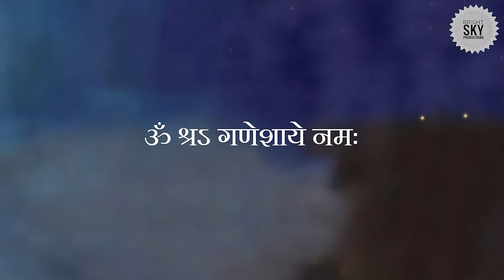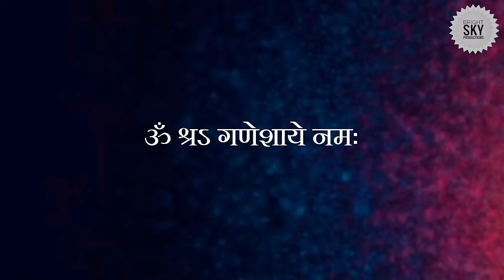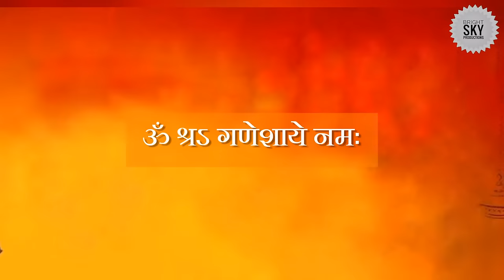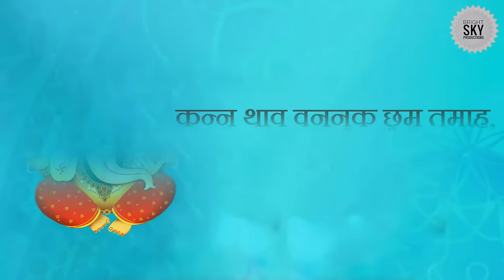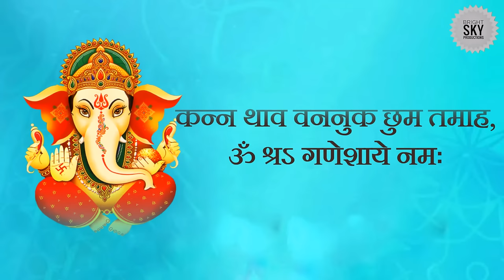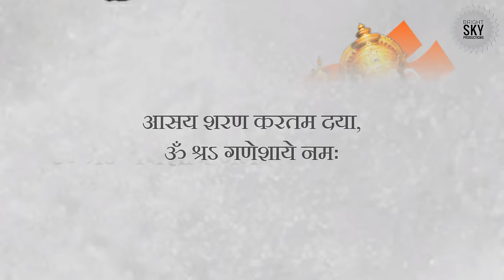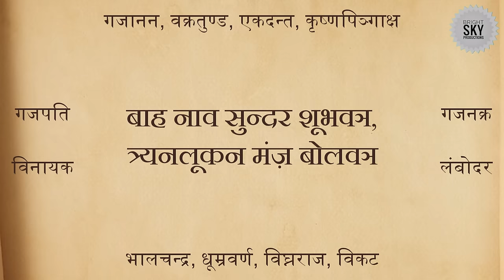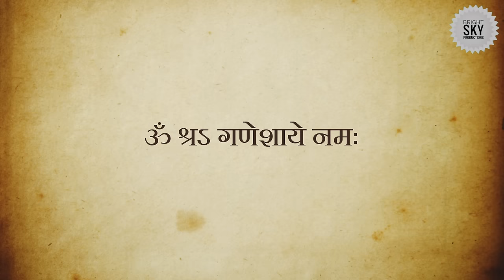Lyrical: Aasay Sharan Kartam Daya || Poozai Posh || Kashmiri Devotional Track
Aasay Sharan Kartam Daya,
Om Shri Ganeshaye Namah

Singer: Lt. Sh. Vijay Malla Ji & Smt. Kailash Mehra ji

Album: Poozai Posh

Lyrics: Pandith Krishan Ju Razdan

©KOA-USA

आसय शरण करतम दया,
ॐ श्रऽ गणेशाये नमः

यज्ञस, ज़पस, व्यवहारसई,
ग्वड़ छीय स्वरान प्रथ कारसई,
कारस अनान छुख च़ई जमा,

मूषक च़्ये वाहन शूभवुन,
त्र्यनलूकनई मंज़ फेरवुन
मदतस म्ये रोज़तम प्रथ दमा,

च़ई छुख ज़गतुक आदिदीव,
च़ई छुख लछबद्य कामदीव
स्यद कर च़ वञ म्यऽञ कामना,

प्रारान छसय ब हा डेडि तल,
आलव म्यून गोवई ना कनन
कन्न थाव वननुक छुम तमाह,

गणपत गणेश्वर ही प्रभु,
कलिराज़ राज़न हुन्द व्यभु
पज़ि लोल पादन तल प्यमा,

ग्वड़न्युक च़्ये छुया आधिकार,
कलिकालकुय छुख ताजदार
राज़स परण पादन प्यमा,

बाह नाव सुन्दर शूभवञ,
त्र्यनलूकन मंज़ बोलवञ
पूरण करुम पूरण कृपा,

॥अथ श्री गणपति द्वादश नाम स्तोत्रम्॥

लम्बोदरश्च विकटो विघ्ननाशो विनायकः॥

धूम्रकेतुर्गणाध्यक्षो भालचन्द्रो गजाननः।
द्वादशैतानि नामानि यः पठेच्छृणुयादपि॥

संग्रामे संकटे चैव विघ्नस्तस्य न जायते॥

सुन्दर मुख वाले, एकदन्त, कपिल, गजकर्णक, लम्बोदर, विकट, विघ्ननाश, विनायक, धूम्रकेतु, गणाध्यक्ष, भालचन्द्र और गजानन – गणपति के इन बारह नामों का विद्यारम्भकाल में, विवाह के समय, प्रवेश के समय, प्रस्थान के समय, संग्राम के समय अथवा संकट के समय जो व्यक्ति पठन अथवा श्रवण करता है उसके समक्ष कभी किसी प्रकार का विघ्न नहीं उपस्थित होता॥

॥अथ श्री गणेशस्तोत्रम्॥

नारद उवाच

भक्तावासं स्मरेन्नित्यमायुःकामार्थसिद्धये॥

प्रथमं वक्रतुण्डं च एकदन्तं दि्वतीयकम्।
तृतीयं कृष्णपिंगाक्षं गजवक्त्रं चतुर्थकम्॥

लम्बोदरं पंचमं च षष्ठं विकटमेव च।
सप्तमं विघ्नराजं च धूम्रवर्णं तथाष्टमम्॥

नवमं भालचन्द्रं च दशमं तु विनायकम्।
एकादशं गणपतिं द्वादशं तु गजाननम्॥

द्वादशैतानि नामानि त्रिसन्ध्यं यः पठेन्नरः।
न च विघ्नभयं तस्य सर्वसिद्धिकरं प्रभो॥

पुत्रार्थी लभते पुत्रान् मोक्षार्थी लभते गतिम्॥

जपेद् गणपतिस्तोत्रं षड्भिर्मासैः फलं लभेत्।
संवत्सरेण च संसिद्धिं लभते नात्र संशयः॥

अष्टभ्यो ब्राह्मणेभ्यश्च लिखित्वा यः समर्पयेत्।
तस्य विद्या भवेत् सर्वा गणेशस्य प्रसादतः॥

॥इतिश्रीनारदपुराणे संकटनाशननाम गणेशद्वादशनामस्तोत्रं सम्पूर्णम्॥